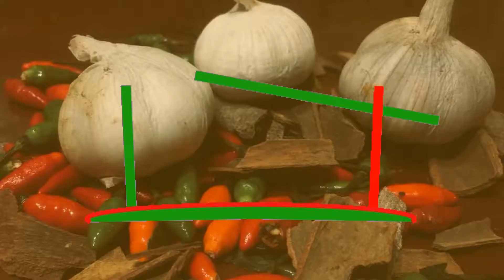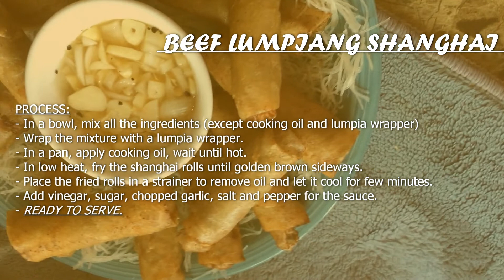How to Wrap and Cook Beef Lumpiang Shanghai, My Version | Simple and Affordable! | Kusinang Bahay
"Welcome to Kusinang Bahay!"

Ngayon, magluluto ako ng isang simple at affordable recipe na tiyak na mabubusog ang kainan na parang fiesta, kahit sa bahay lang! Ito ay ang aking Beef Lumpiang Shanghai.

Ang recipe na ito ay pwede rin sa pork at shrimp as well, pinili ko ang karneng beef dahil sa malinamnam na lasa nito, na tiyak babagay din sa mga ingredients na nasa ibaba ng description tulad ng celery at red bell pepper.

Ang sawsawan na ginawa ko ay ang pinaghalong suka, asukal, bawang, asin at paminta bagay pati na rin ito isawsaw sa purong suka, ketchup, o sweet chili sauce.

INGREDIENTS:
- 1-kilo GROUND BEEF
- LUMPIA WRAPPER
- 6 stalks CELERY (minced)
- 1 whole RED BELL PEPPER (minced)
- 4 whole GARLIC (minced)
- 2 large WHITE ONIONS (minced)
- 1 tbsp SALT
- 1/2 tbsp GROUND BLACK PEPPER
- 1 cup COOKING OIL
- WATER (for wrapping)

PROCESS:
- In a bowl, mix all the ingredients (except cooking oil and lumpia wrapper)
- Wrap the mixture with a lumpia wrapper.
- In a pan, apply cooking oil, wait until hot.
- In low heat, fry the shanghai rolls until golden brown sideways.
- Place the fried rolls in a strainer to remove oil and let it cool for a few minutes.
- Add vinegar, sugar, chopped garlic, salt, and pepper for the sauce.

LIKE and FOLLOW our Facebook Page, Kusinang Bahay!